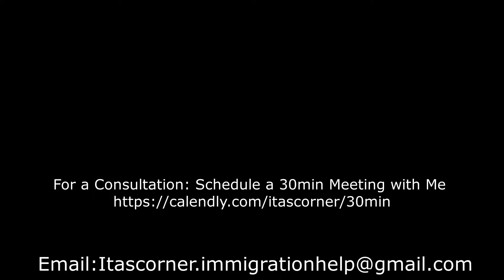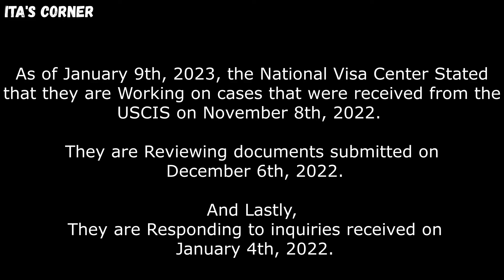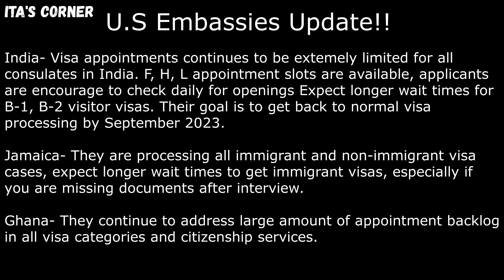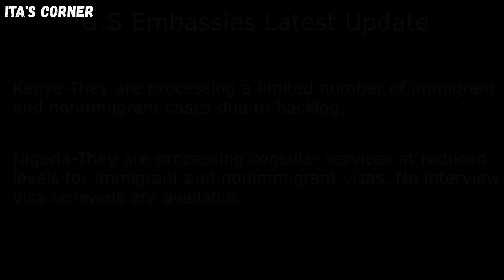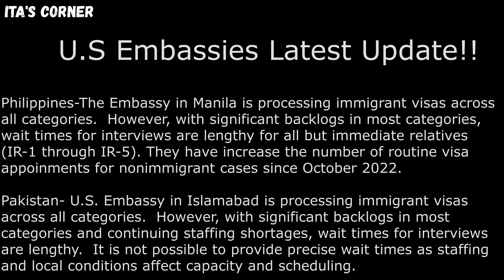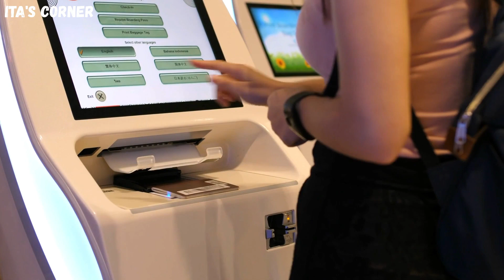U S Embassies Latest Update 2023 | NVC Case Processing Times | Ita's Corner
Finally, the video you have been waiting for is here, U.S Embassies latest update for 2023. I also discussed the latest case processing times from the  National Visa Center(NVC).
 Watch till the end for full details and don't skip those ads.

Head Over To My Store, Checkout My Newest Merchandise!

For a Consultation: Schedule a 30min Meeting with Me

Watch all of the Ads and Don't Skip It!